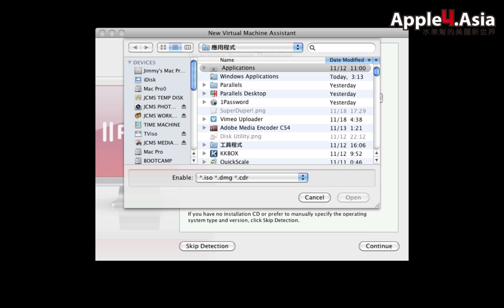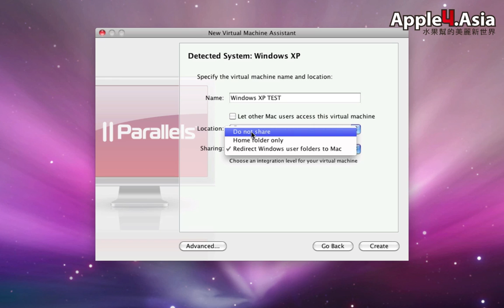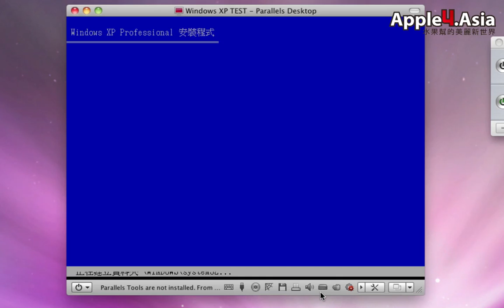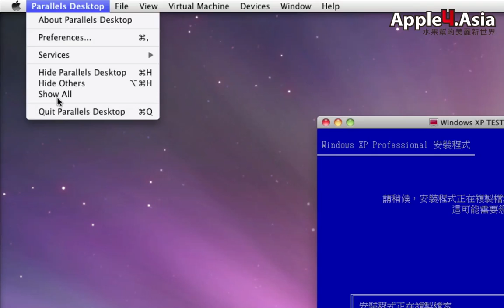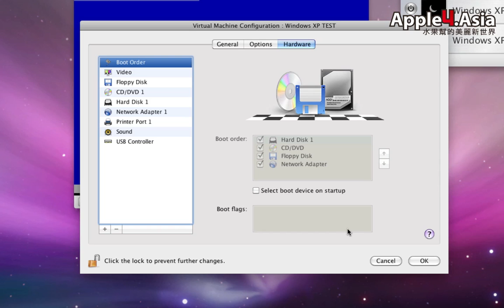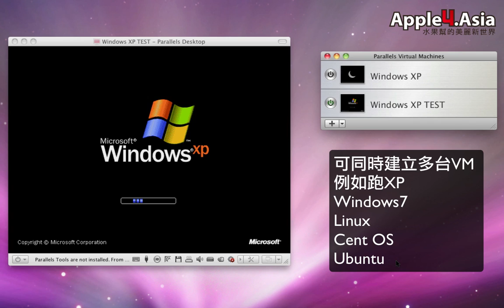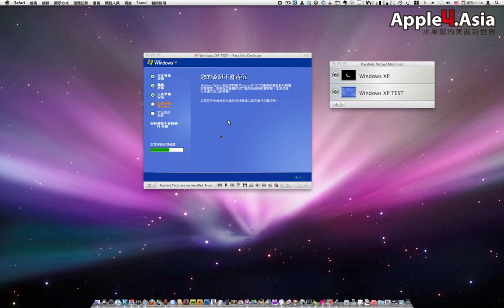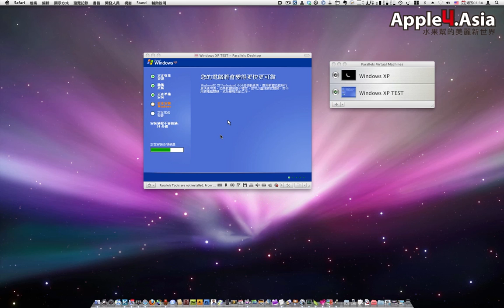Parallels Desktop 安裝windows XP 1/2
吉米教你在Mac上面跑XP，而不需要重新開機，透過Parallels Desktop